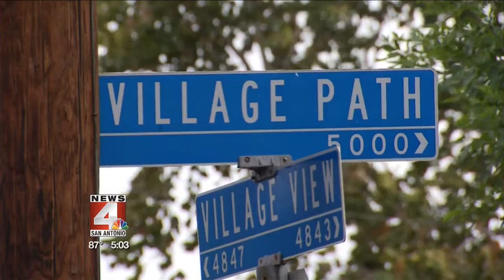REWARD: Eric Mendoza Murder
No one has been arrested in connection with the 2010 murder of Eric Mendoza, despite a $20,000 reward.